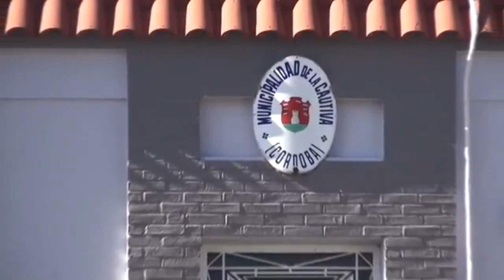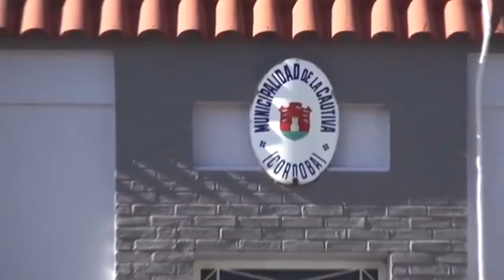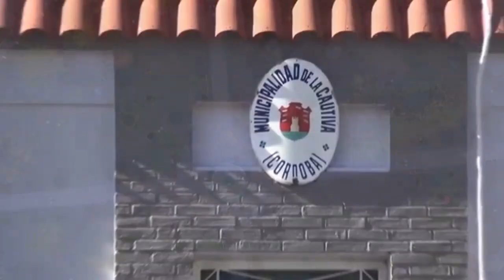JOSE LUIS BELTRAMONE INTENDENTE DE LA CAUTIVA NOS ESTAMOS OCUPANDO POR EL HECHO OCURRIDO EN LA